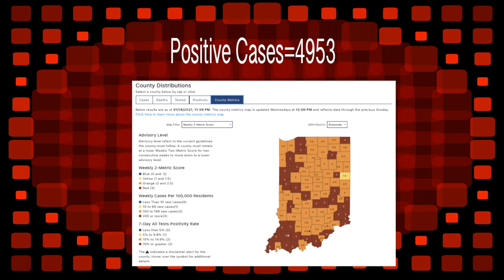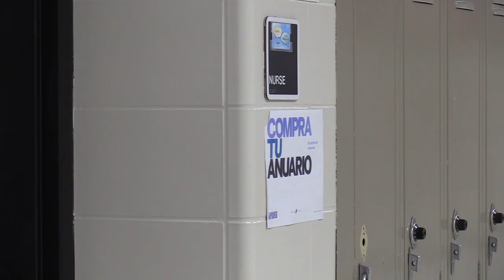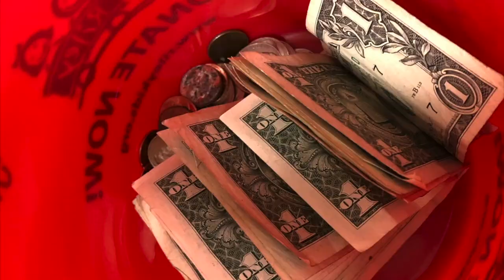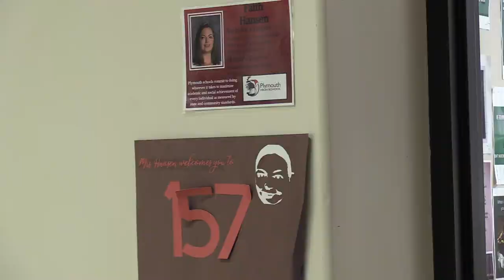1-21-21 - PTVatPHS - Show #12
Check out the latest edition with PTV Tyler Richie on the anchor desk.   On our show rundown this week:

* Has the COVID vaccine been approved for teens? And if so... when can you get the shot
* Two Plymouth High School artists will soon have their artwork on display in an exhibit in South Bend
* If you are planning on studying law in college you can apply for a scholarship right here in Marshall County

We'll have all that and much more of this week's edition of PTVatPHS!
Make sure you are following us on Facebook, Twitter, & Instagram @PTVatPHS.

Visit the PTVatPHS website ptvatphs.weebly.com.